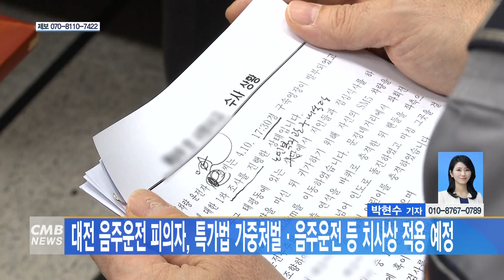[대전뉴스] 대전 음주운전 피의자, 특가법 가중처벌·음주운전 등 치사상 적용 예정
[아나운서]
대전 어린이보호구역에서 발생한 음주운전 사고 피의자에 대해 경찰이 가중처벌 등에 관한 법률 가중처벌과 위험운전 등 치사상을 적용할 방침입니다.

[기사]
대전경찰청에 따르면, 피의자는 대전 중구 태평동의 한 식당에서 지인 9명과 소맥 13~14병쯤을 마시고 자신의 차량으로 5.3km를 이동한 것으로 알려졌습니다.

경찰은 피의자에 대해 특정범죄 가중처벌 등에 관한 법률 제5조 13 어린이 보호구역에서 어린이 치사상의 가중처벌과 5조 11 위험운전 등 치사상을 적용할 예정입니다.

또, 피의자와 함께 술을 마신 지인들을 대상으로 조사에 들어갔으며, 필요에 따라 방조여부도 조사할 방침입니다.

▶ 이화섭 과장 / 대전경찰청 교통과
피의자는 현재 특가법 제5조 13 어린이 보호구역에서의 어린이 치사로 의율이 될 예정이고. 기타 음주는 당연히 적용이 될 것 같고요. 그 외에 추가적으로 수사를 통해서 특가법 제5조의 11인 위험운전 치사 상도 적용 여부를 검토하고 있습니다. 아울러 같이 술을 마셨던 지인들도 수사 중에 있는데 필요하다면 방조 여부도 같이 조사를 할 계획입니다. 피해자들에 대해서는 피해자 보호 조치를 강화했습니다. 피해자 보호기에서 직접 지금 관리를 하고 있고요.